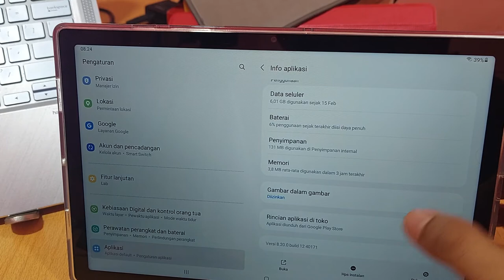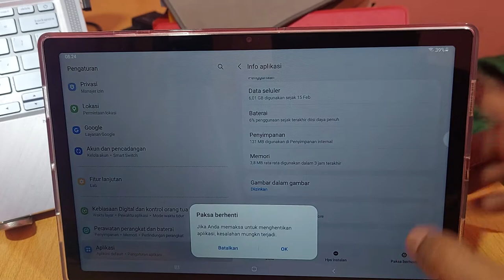Cara mengatasi tidak dapat terhubung ke netflix